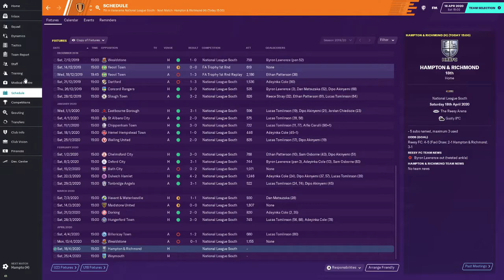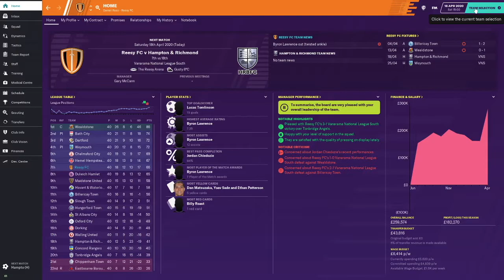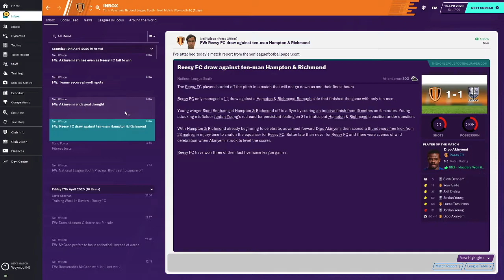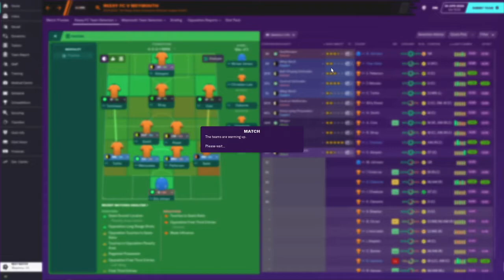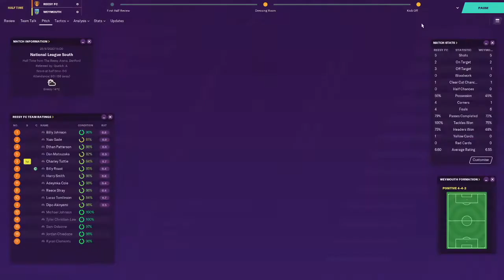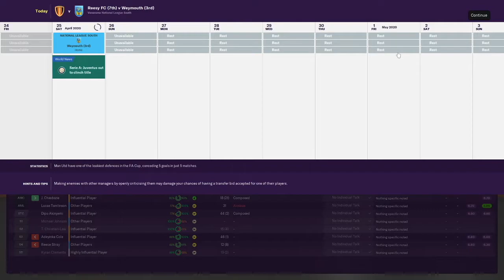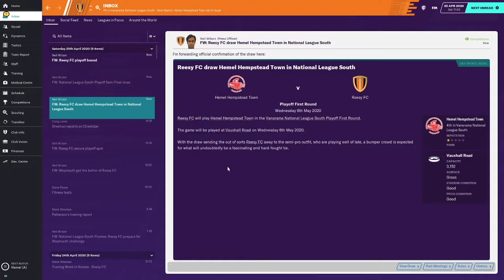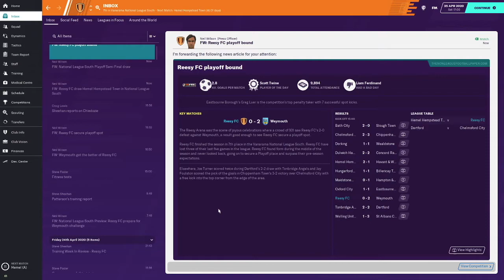WILL WE MAKE THE PLAYOFFS? | CREATE A CLUB FM20 | EP #10 | FOOTBALL MANAGER 2020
Part 10 of create a club on Football Manager 2020, we are in with a chance of making the playoffs, can we get over the line?